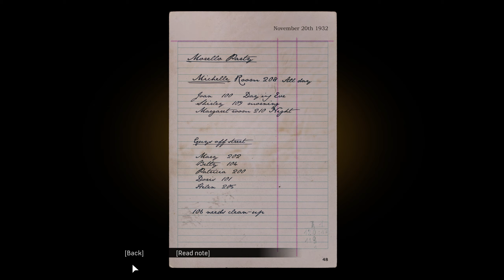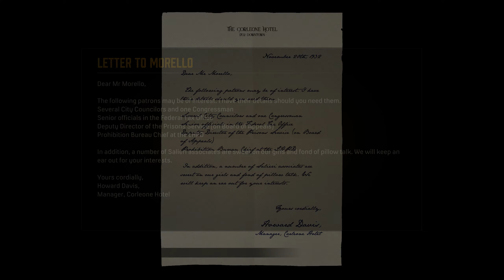Mafia Definitive Edition - Chapter 08 - The Saint And The Sinner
My christmas present to me, Mafia Definitive Edition, a Re-make of the original Mafia from 2007.
All thanks to you guys, thank you.
After Posting The First Chapter, i Was Asked The Post More Mafia, So, Here We Go...
YES! - I Did Use A Trainer For Recording This, Due To My Sucky Internet, I Was Trying To Limit The Size Of The Videos.